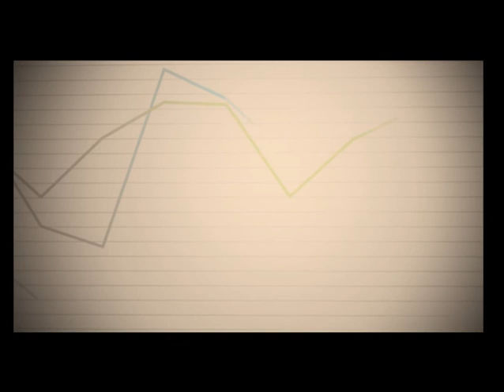Intendentes coinciden en que “la inseguridad es preocupante”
Dos intendentes del conurbano bonaerense de distintas facciones políticas coincidieron en que el principal problema actual es la inseguridad. El intendente de Berazategui, Patricio Mussi y el de  San Martín, Gabriel Katpodis, sostuvieron en que es necesario seguir combatiendo la delincuencia y que es un problema a largo plazo.